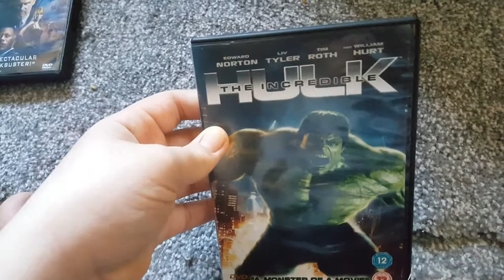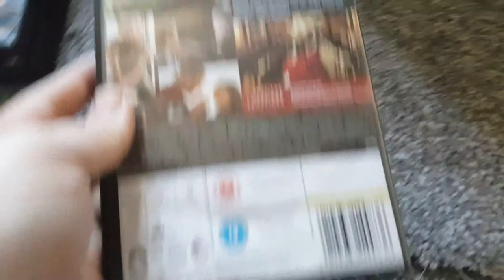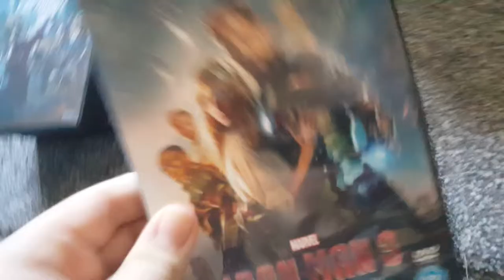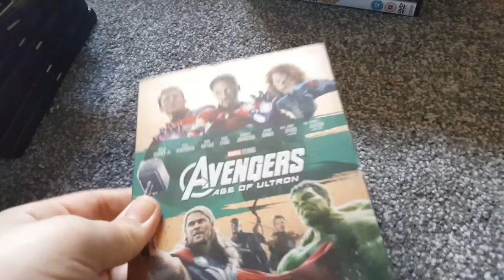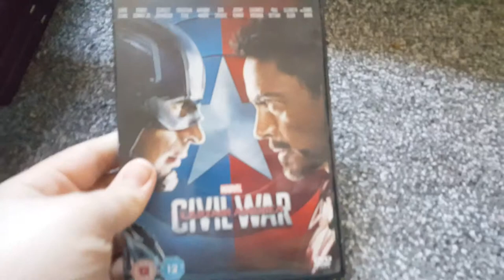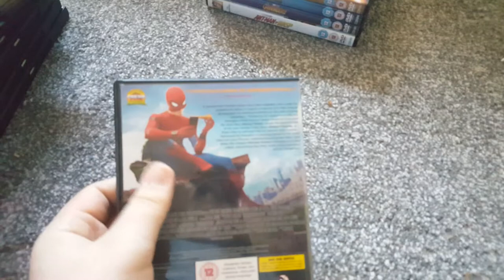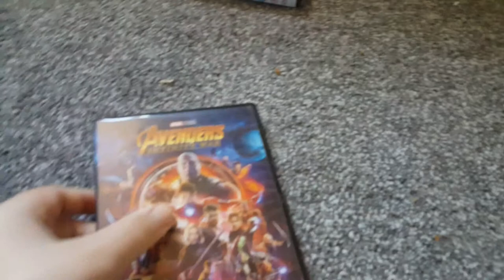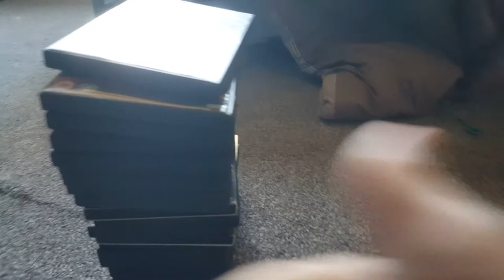My mcu DVD collection